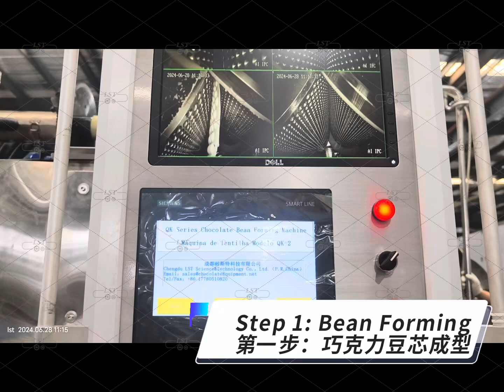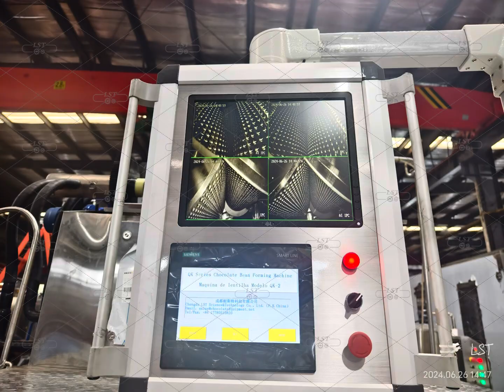How to forming and coating Chocolate beans?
Capacity:150-300kg per hour